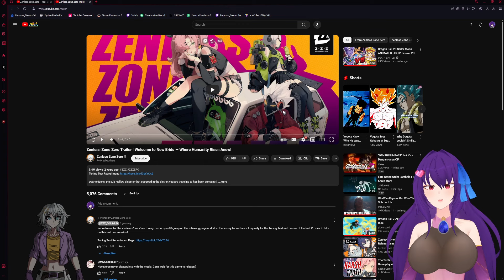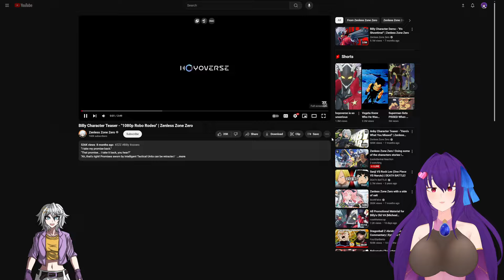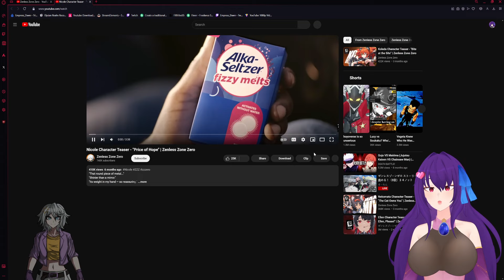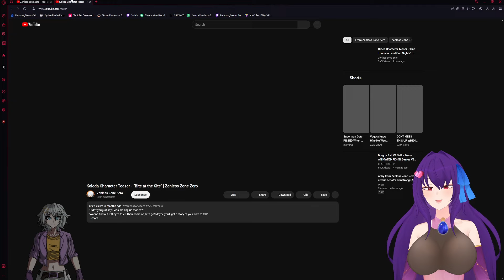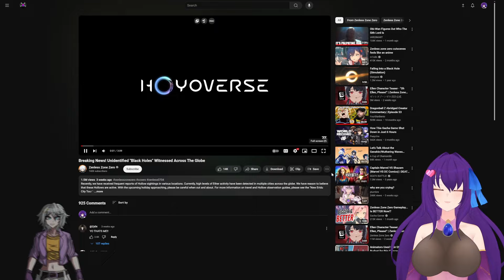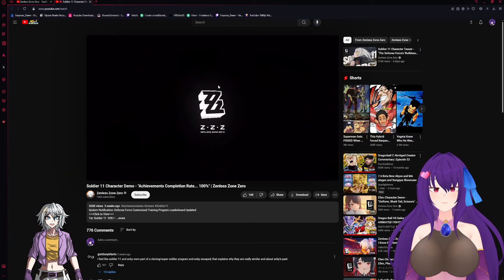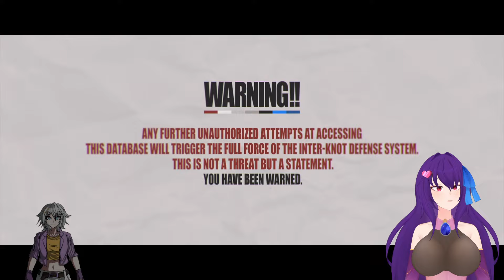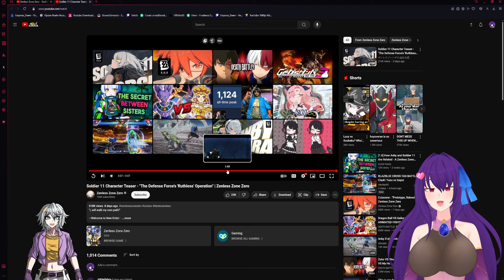REACTING TO ALL THE ZENLESS ZONE ZERO PROMOTIONAL TRAILERS!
Want to see my Twitter? I got that too!